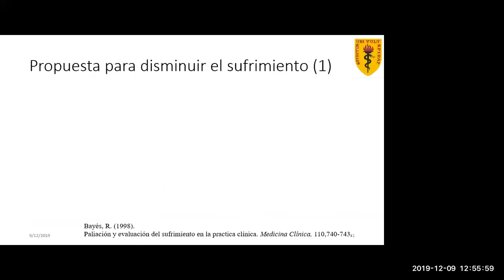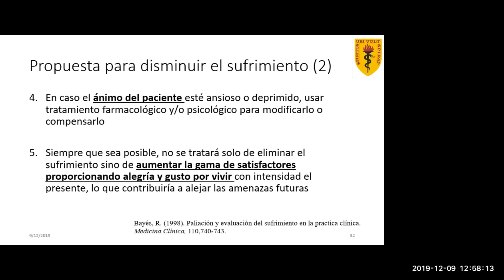Propuesta para afrontar el sufrimiento de Ramón Bayés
Bibliografía.
Ramón Bayés Sopena. Psicología del sufrimiento y de la muerte.

Vídeo completo en:
Sufrimiento - Reconocemos cómo sufren nuestros pacientes (o familiares o amigos)?